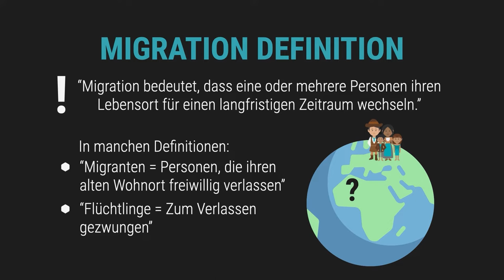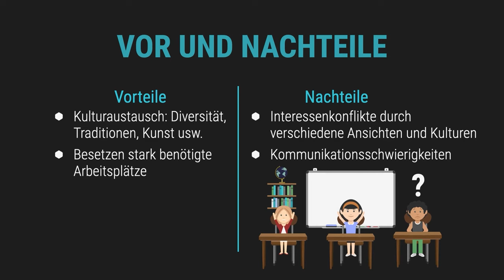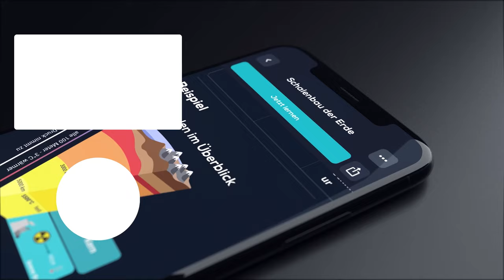Migration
📺 ALLE KANÄLE